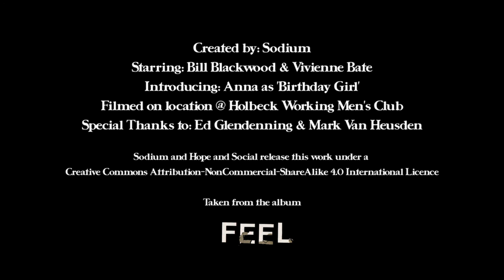Hope and Social - Feel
It is with great excitement that we’re putting out 9 films made by 9 extraordinarily talented film makers for our new album FEEL. This video for the title track was created by Shot By Sodium

This track and the album FEEL are available on a Pay What You Want basis (including FREE/ZERO)

You can find all of the other videos for the album

FEEL is also available to buy in REAL PHYSICAL FORM on strictly limited edition gorgeous blue vinyl and fully recyclable gatefold CD

These clowns AGAIN! Shot by Sodium need no introduction…..but here’s one anyway. We’ve worked with these jokers almost from the birth of Hope and Social. They just keep turning up and film the sh*t out of things. They’ve beautifully documented nearly every project we’ve done, captured it in HD and drenched it in their favourite Instagram filter ;-) From Come Dine With Us through to the Tour of Infinite Possibility they’ve been by our sides, generally getting cold, wet and being paid in chocolate biscuits. The consumate professionals and lovely blokes to boot, we are eternally grateful for everything they’ve done for us.

You feel like you're going to break it it's a porcelain heart
You feel like you want to save it's a porcelain heart
Your up will be up down round your knees
Your down will up round your ears
The porcelain heart
Oh it's a porcelain heart

You feel like you're going to burn and you're hotter than hell
Then you're cold as the shoulder you long to be leaning against
Your up will down round your feet
And your down will be up in your teeth
And the porcelain heart

Outside the weather is baking but I'm trying to get warm
I'm freezing colder than Christmas when I'm lying in your arms
I'm shaking shivering baby
I'm in a million pieces

You feel like you're stuck in a rut oh it's stop and it's go
You're rushing with love in your blood oh it's rock and then roll
You're days are as dark as your nights
And your nights are lit up with the shine
Of the porcelain heart

Outside the sun is a blazing but I'm soaking to my skin
Rain clouds are bulging and busting every time that I walk in
My mouth is hurting and hanging
My tongue is twisting and tumbling

If you feel like you wanna hold it well you'd better beware
If you feel like you wanna keep it well you better take care
The worst kind of love you can find
Is the kind your wear gloves all the time
It's a porcelain heart

Come on and give me a signal there's a reason to keep fit
Come on I'm shivering baby just to think that this is it
I'm bursting bristling baby
Feel